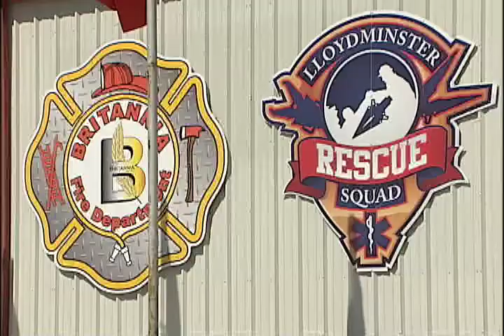NEWCAP NEWS MAY 27, 2017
Today's news stories from Lloydminster and surrounding area including:

A look at an event at Bud Miller Park, an inspirational story of one man's recovery from a head injury, and local families get to know the local fire detachment.

And in sports we take a look at a local rugby tournament.